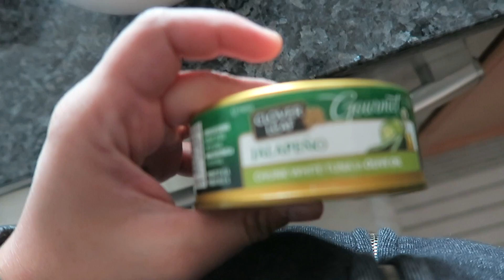Vlogmas Day Seven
Welcome to Vlogmas! Links to previous Vlogmas videos below.

• Tech

• Music

If there is anything featured or mentioned in this video that was provided for the purpose of promotion, it will be highlighted with †. This is done in an effort to maintain transparency in all of my youtube videos. All opinions are always and will be my own.